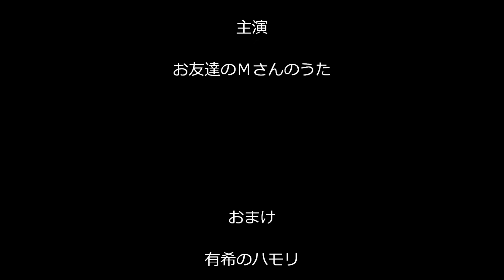有希の好きな曲「星空のドライブ(type3)」（カラオケ・コラボ「南風さん」）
お友達の歌に、あたしのハモリを入れました(^-^)/
同じ曲で３パターンのハモリを試しました！
最近よく使うイメージのパターンです。
一番自然に浮かんでくるパターンです(^_^;)